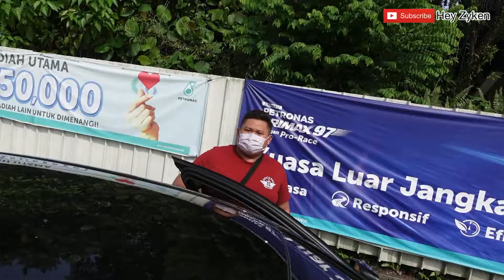Pulai Krismas 2021 (Part 1)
Hello gais. Jadi ku ka share aktiviti maya ku pulai ke menua ku ba Asajaya laban ka nyambut Krismas 2021. Enjoy my video gaiss.